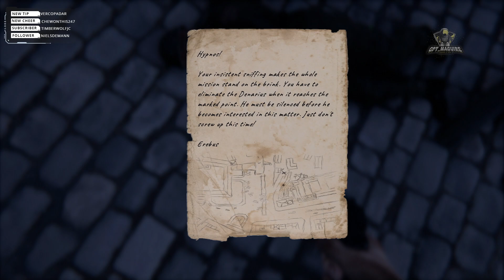Warsaw (Chapter 7) Land of War the Beginning Play Through